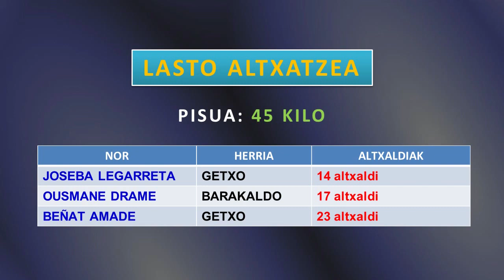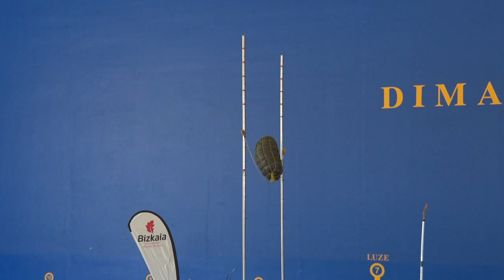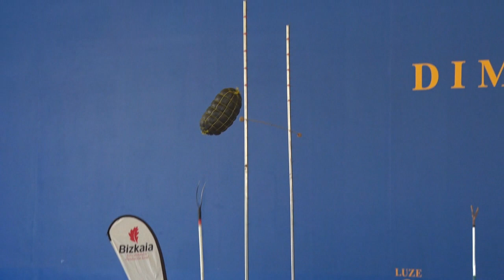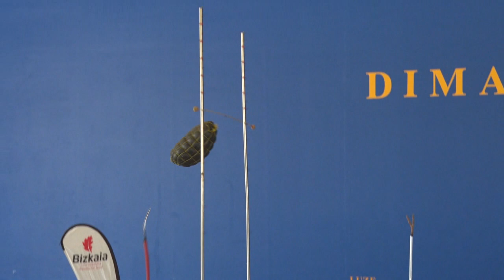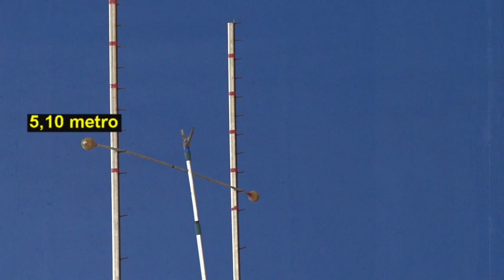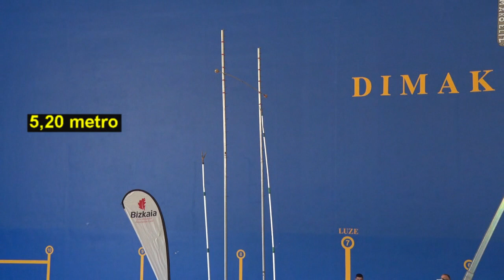Bizkaiko Txapelketak-Herri Kirolak (Dima, 2020-09-20) (40'39'')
Bizkaiko txapelketak burutu dira Dima Herrian. Emakumezkoen txinga eroatean hiru emakumek hartu dute parte: Arratzuko Naroa Obietak 5 plaza pasatxo egin ditu; Karmele Gisasola mallabiarrak 14 plaza lortu ditu. Laukizko Nerea Egurrolak ez du aurkaririk: ia 57 plaza burutu ditu. Lasto altxatze diziplinan ere hiru partaide izan dira. Getxoko Joseba Legarretak 14 altxaldirekin amaitu ditu lanak. Barakaldoko Ousmane Dramek 17 lortu ditu. Getxoko Beñat Amadek 23 altxaldi bikain egin ditu. Lasto botatze diziplinan, berriz, bost lagun izan dira parte hartu dutenak. Arratzuko Aitor Rodriguezek 4,20 metroko altuera gainditu du 12,5 kiloko lasto fardelarekin. Arratzukoa baita ere, Xabier Rodriguezek 4,40 metro gainditu ditu. Abadiñoko Eloy Salterainek 4,60 metro gainditzea lortu du. Mikel Agirre ondarroarrak 4,80 metrotan amaitu ditu lanak. Beñat Obieta arratzuarrak goia jo du. Ezin izan du 5,50 metroko altuera gainditu eta 5,40 metrotan geratu da.